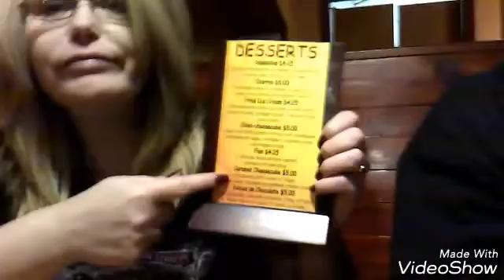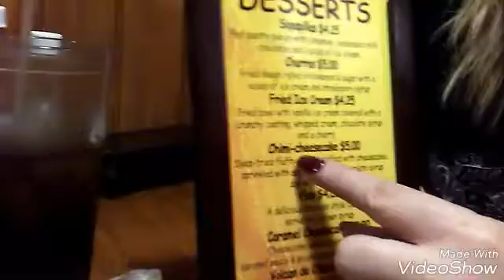Getting to papas house